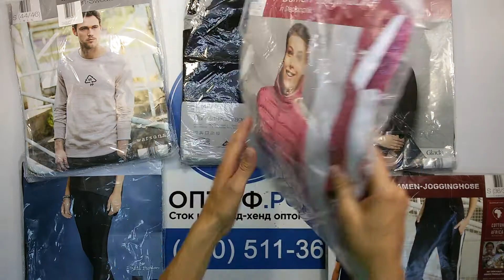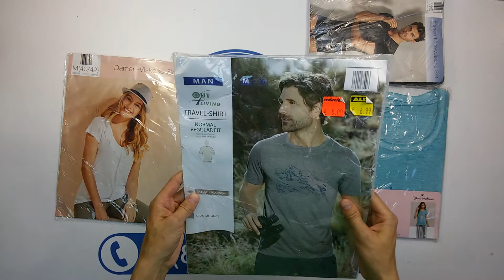1594 AlDI/ LIDL mix (Взрослый брендовый муж\жен сток) 2 пак 29.3кг 12,80€/кг 92шт